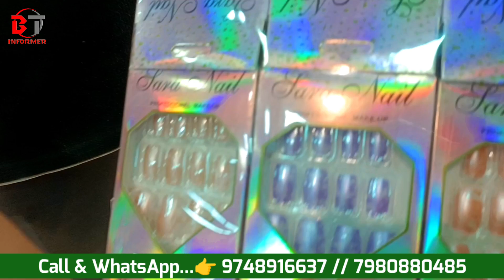Bigg Cosmetic & Hair Accessories Wholesale Market Kolkata | Cosmetic Wholesale, Hairband, clip Shop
Shop Details :-

Wholesaler : Imitation jewellery, Cosmetic & Hair Accessories.

Address :-
 107, Old China Bazar Street,
(Ram Rahim Market)
  Ground Floor
  Kolkata - 700001
 ( Near Brabourne Road)

Bt informer
Hair Accessories Manufacturer
Kolkata Cosmetic Wholesale Market
Kolkata Hair Accessories & Cosmetic Wholesale market
Cosmetic wholesale market Kolkata Barabazar
Hair Accessories Wholesale Market Kolkata Kolkata Hair Accessories Wholesaler
Hair accessories supplier
Cosmetic supplier in Kolkata
Face Wash Wholesale Market
Mackup Wholesale Wholesale Market
Brenden cosmetic
Burrabazar Wholesale Market
Hair band
Gardar
Lipstick
Kajal
Hair clip